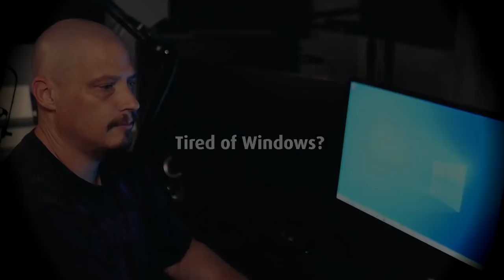Are We Ever Completely Free From Microsoft Windows?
OK.  So you installed a "free as in freedom" operating system like GNU/Linux, but are we ever completely free from Microsoft Windows?  It seems like everywhere I look, I find Windows.

💰 Bitcoin: 1Mp6ebz5bNcjNFW7XWHVht36SkiLoxPKoX
🐶 Dogecoin: D5fpRD1JRoBFPDXSBocRTp8W9uKzfwLFAu
📕 LBC: bMfA2c3zmcLxPCpyPcrykLvMhZ7A5mQuhJ